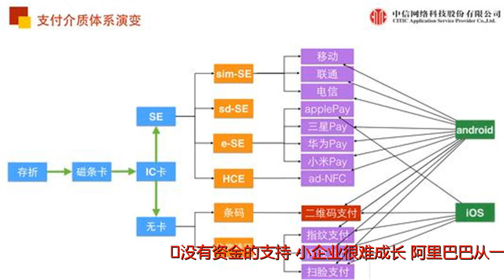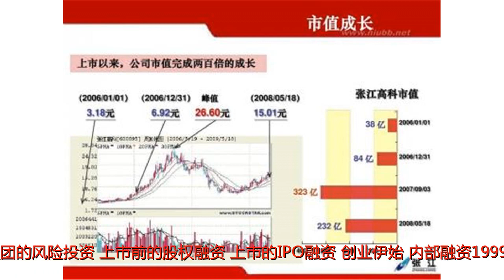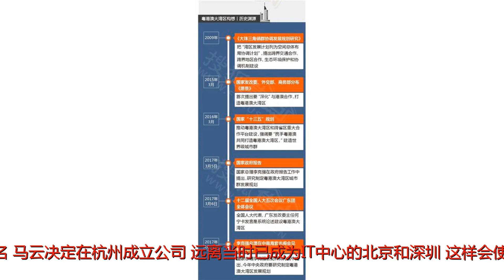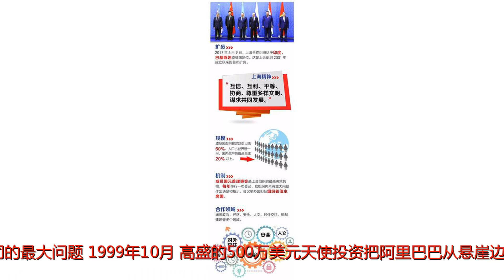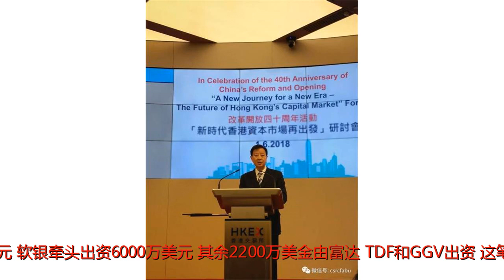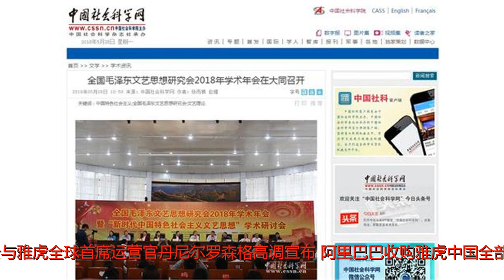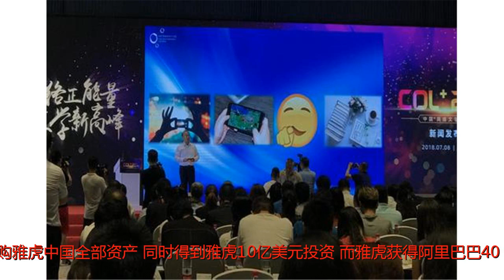从商业巨头融资历程，看小微企业发展机遇！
谢谢！从商业巨头融资历程，看小微企业发展机遇！